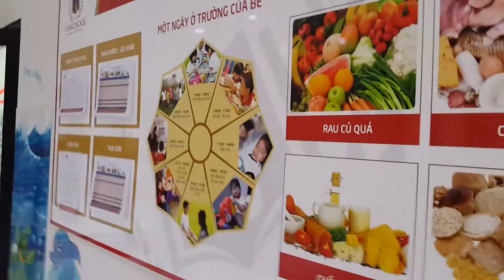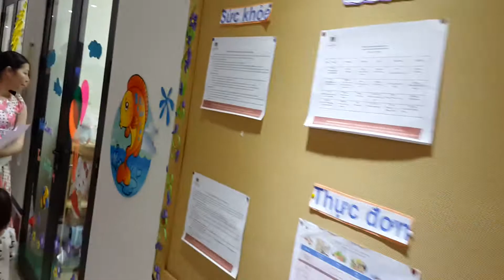Tít đi học 2